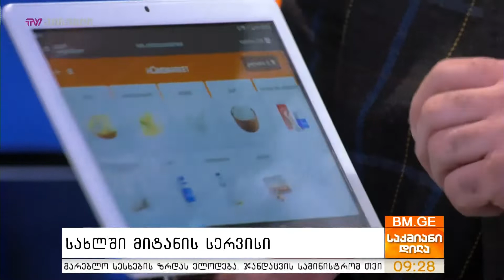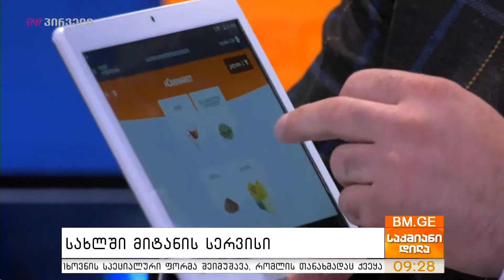სახლში მიტანის სერვისი - Homemarket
ბუნებრივი რექაციის  თუ გადაჭარბებული პანიკის ფონზე რაც საზოგადოების მხრიდან საქართველოსა და ყველა იმ ქვეყანაში იყო სადაც კორონავირუსის გავრცეელბა დაფიქსირდა, ვგულისხმობ სუპერმარკეტებში დიდი რაოდენობით სასურსათო მომარაგებაზე რაციონალიზმი ბევრგან გამოგვრჩა. 21-ე საუკუნეში დისტანციურად ნებისმიერი ნივთისა თუ პროდუქტის შეძენაა შესაძლებელი.

სტუმრები: ივა ჭყონია - საქართველოს დისტრიბუტორთა ბიზნეს ასოციაცია, თავმჯდომარე;
ლევან ალექსიშვილი - "Homemarket", დირექტორი